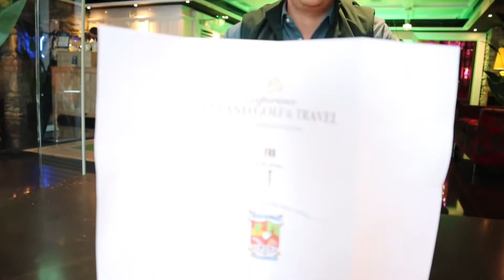TheForeRightBoys @ Killarney Golf & Fishing Club with Experience Ireland Golf & Travel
A fantastic experience at the Killeen course with thanks to Tom at EIG Travel, O’Callaghan’s Coaches and The Ross Hotel.